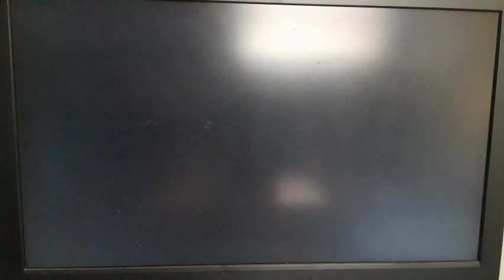Sonic Adventure 2 Battle: Sonic vs. Metal Sonic (Green Forest) (100th Video)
Me playing as Sonic and my friend Dylen playing as Metal Sonic on the Green Forest stage in the 2-Player vs. mode in Sonic Adventure 2: Battle. Enjoy.